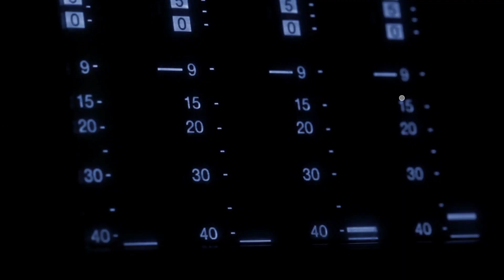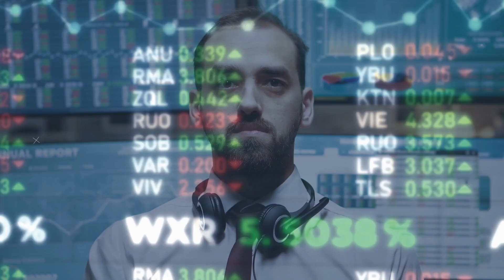Andrew Trask: Introducing The Private AI Series